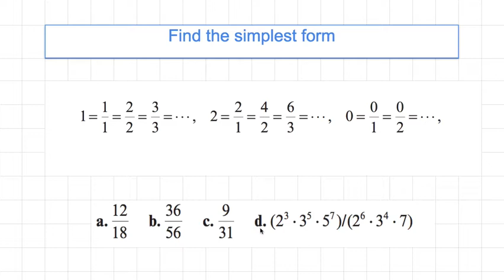[숫자와 논리(A)] 079 - Find the simplest form